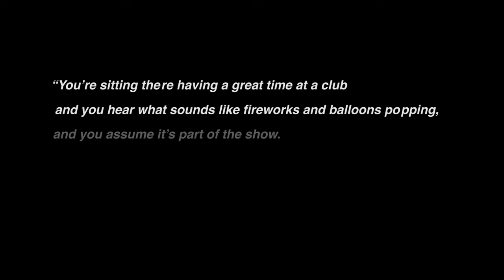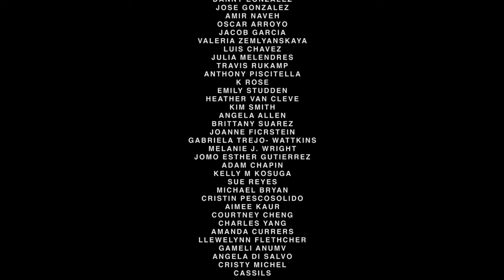103 shots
“Magnificent against the monotonous repetition of everyday oppressions, dance incites rebellions of everynight life.” -Celeste Fraser Delgado and José Esteban Muñoz, Everynight Life: Culture and Dance in Latin/o America

Every time there is a mass shooting, it upends our sense of safety and danger. It is disorienting; we can no longer trust our senses. We depend on our brains to make sense of sound, to interpret it instantaneously and tell us what it is indexing. In a nightclub pulsing with music and sweat and heart beats, elevated by dancing to match the beats per minute of the music, we are listening for desire and sociality and escape. The sound of gunshots can’t be heard in this space -- they register instead as the popping of balloons, opening champagne bottles, or setting off fireworks. In an inversion of the hyper vigilance characteristic of PTSD, in which ordinary sights and sounds are falsely interpreted as a threat, the queer of color nightclub invites a welcome illusion of protection from racism, gay bashing, transphobia, and police violence.

The Sound of Everynight Life
Julia Steinmetz
(Excerpt)